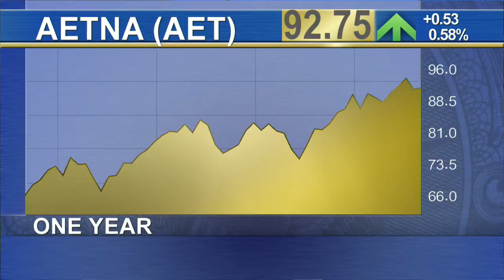Revenue Up for Aetna But Costs on the Rise and Profits Down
Health insurance provider Aetna matched Wall Street estimates after posting fourth quarter profit of $232 million or $0.65 a share. Earnings were down 37 percent on last year's numbers as operating and drug costs increased and the company spent more on growing its consumer and government businesses. Aetna's enrollment numbers were up six percent as millions of people signed up for coverage following the government's healthcare overhaul. Shares jumped on the news with the stock up around four percent since the start of the year. The company is now projecting earnings of at least $7 a share for 2015, an increase of ten cents from its previous estimates.